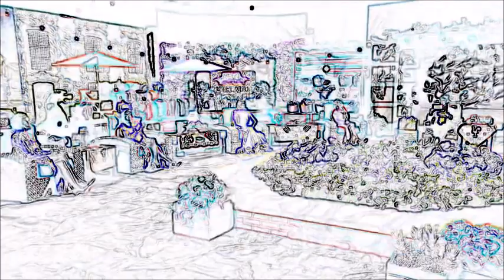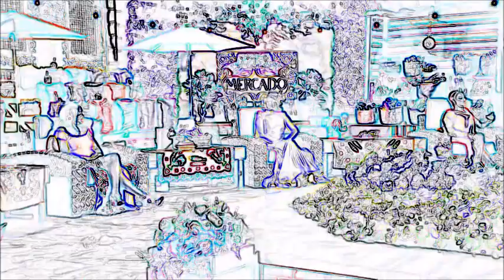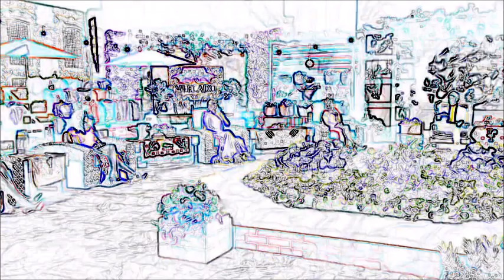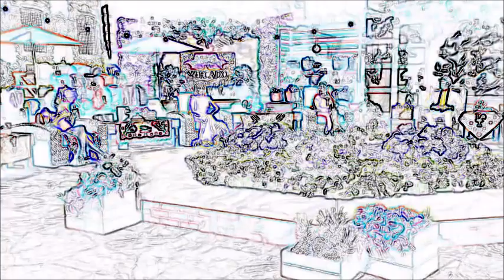RHOP 5.21 Candiace vs. Ashley, Karen vs. Gizelle - Defensive